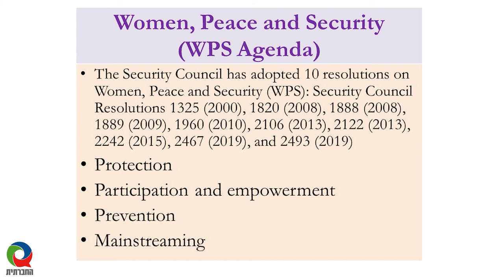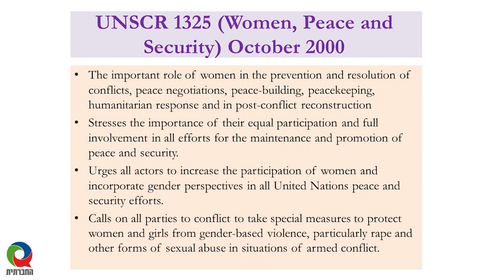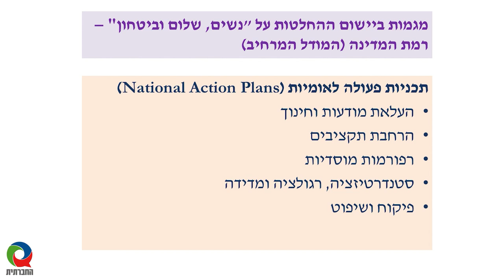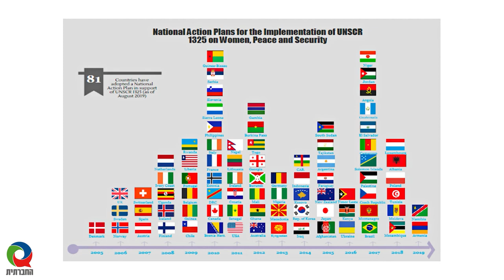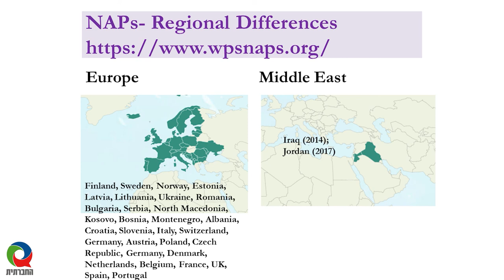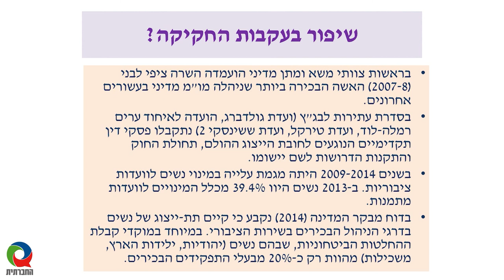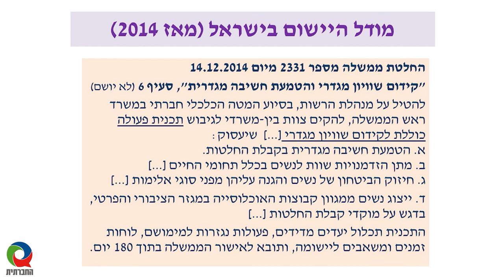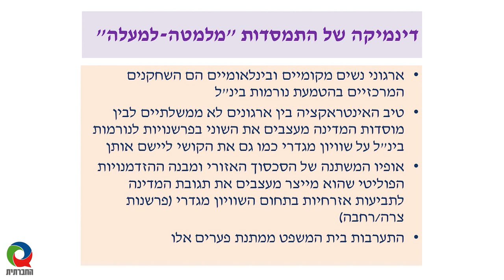מגזין 20 - אוקטובר 2020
מגזין המשודר בטלוויזיה בערוץ 98. השבוע במגזין - ד"ר שרי אהרוני על הדרת נשים משיח השלום.